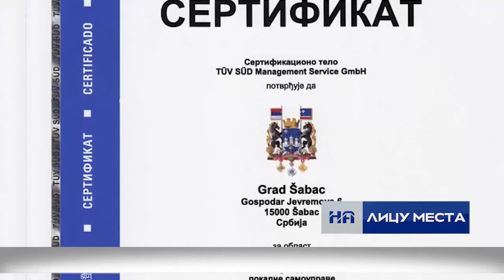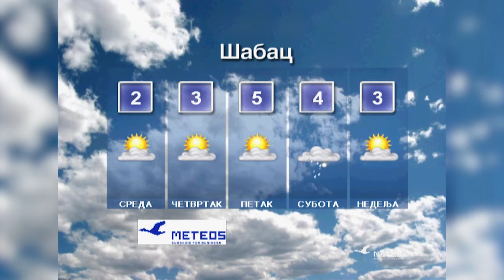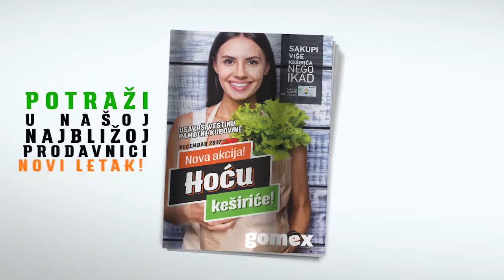Informativna emisija "Na licu mesta" - utorak, 19.12.17.